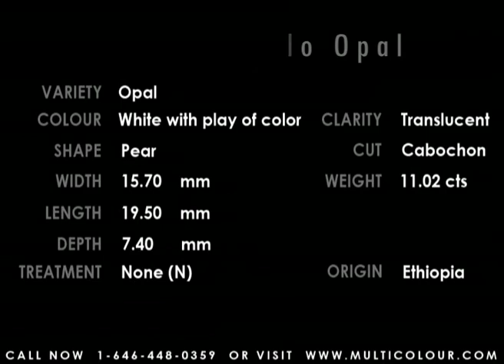Colorful Wello opal from Wegal Tena Ethiopia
Most of the opals from this new deposit in Wegel Tena have a white body color while a few are dark yellow, brownish or honey colored. The stones range from translucent to opaque but most are translucent. Unlike opals from other Ethiopian deposits these stones are relatively stable and unlikely to craze. An unusual planar lizard skin pattern is apparent in some stones.